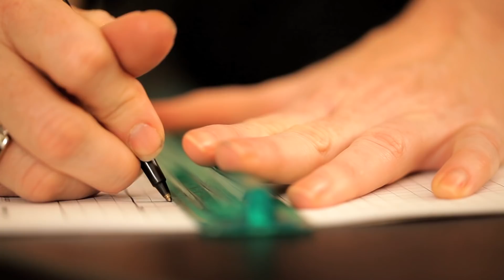Out Of The Closet! | OMG We Bought A House!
Joey and I both love clothes and shoes. ok, fine the shoe thing is all me, but our master bedrom closet has been horrendous since we moved in and it's time to get down to business with Closet Factory to get a custom closet!

Radical shooting and editing via Brad Etter and DECA